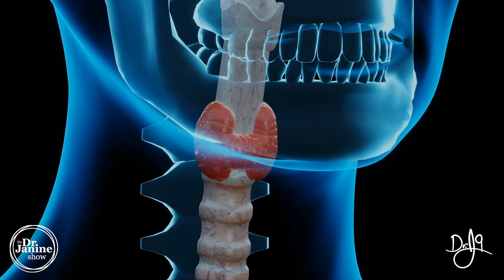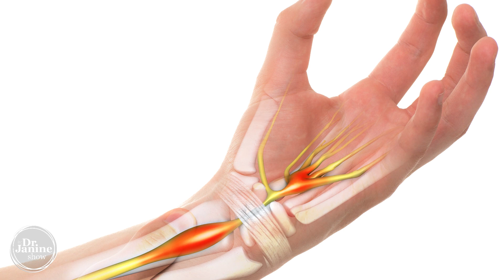Thyroid Problems | Symptoms of Hypothyroidism | Dr. J9 Live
In this episode of the Dr. Janine Show Dr. Janine gives symptoms of hypothyroidism and gives some solutions for Thyroid problems.  She discusses both hypothyroidism and hyperthyroidism, the symptoms of both and tips to how to support your thyroid naturally.  She talks about what could be the root cause of a thyroid issue, something that you have not heard before.  She also gives tips, like getting morning sunlight, decreasing EMF exposure and fixing Leaky Gut Syndrome for both hypothyroid and hyperthyroid to improve thyroid function naturally.

Video Chapters
00:00 - Intro
00:24 - Most Common Symptoms
01:03 - Beauty Related Symptoms
02:13 - What you Haven’t Heard

If you are looking for a great whole food detoxification supplement try Vitatree VitaDetox.

Watch the Dr Janine Show – Online on YouTube every Monday 12pm ETS – And chat with Dr Janine live during the show.

*To learn more about natural health, watch Dr. Janine Show @Dr. Janine Bowring, ND – Online every Monday 12pm ETS – And chat with Dr. Janine live during the show.